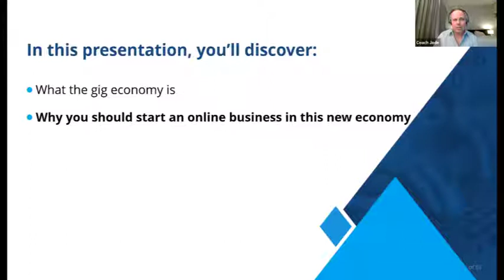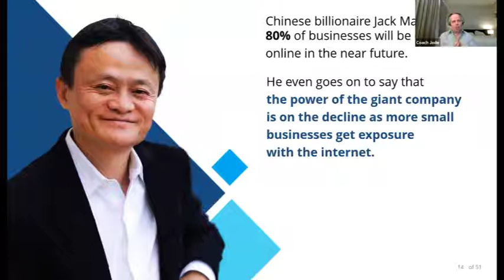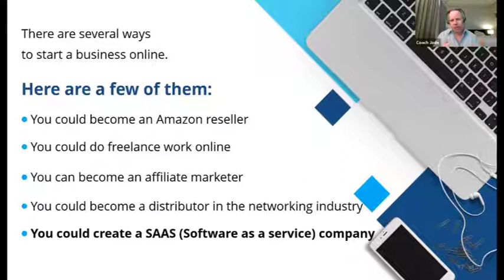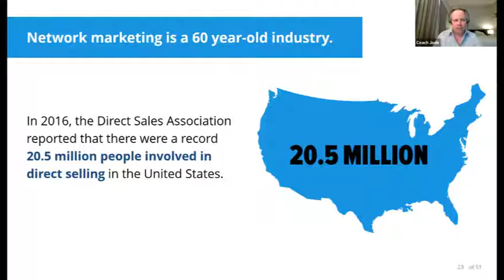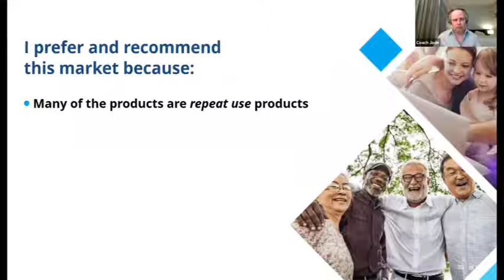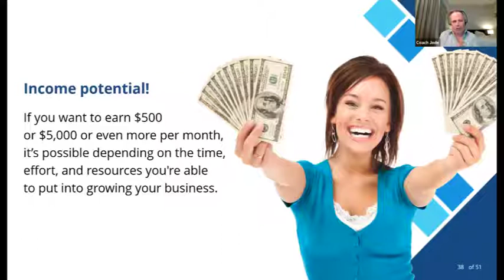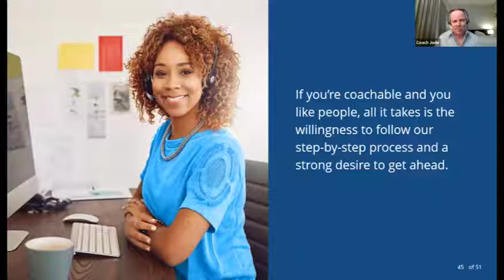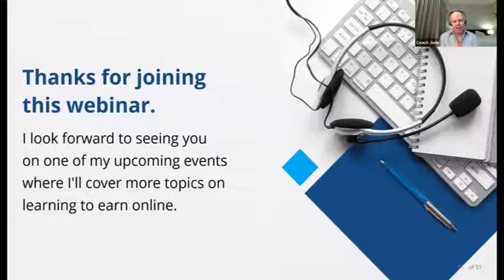Succeed in the New Gig Economy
Discover why starting an online business in the new emerging economy could help you build economic security for the future.